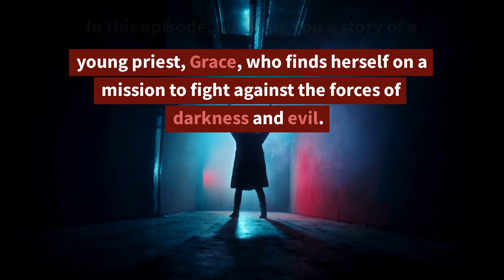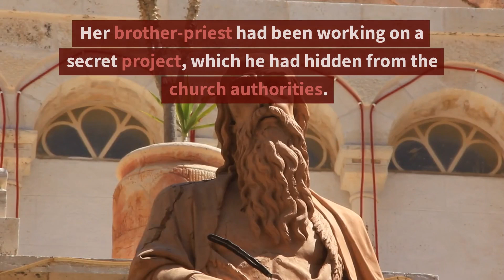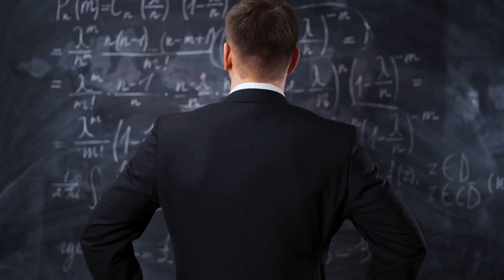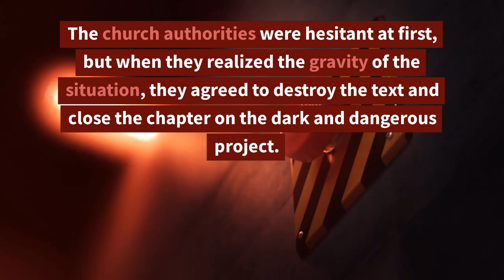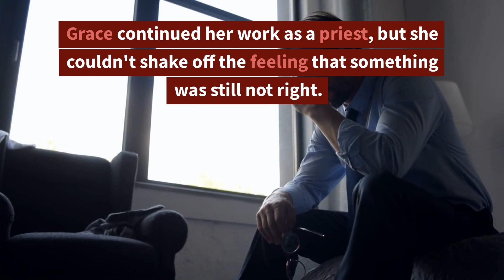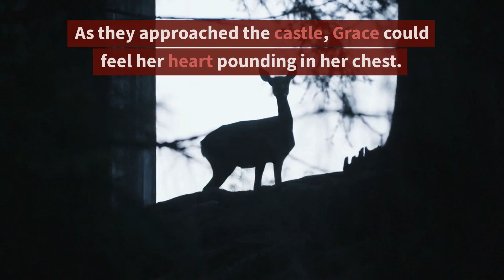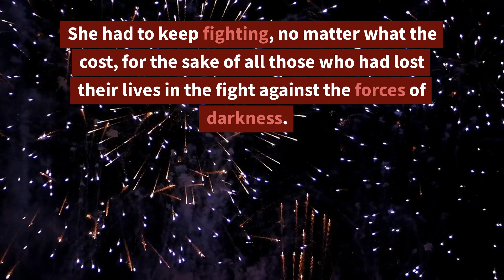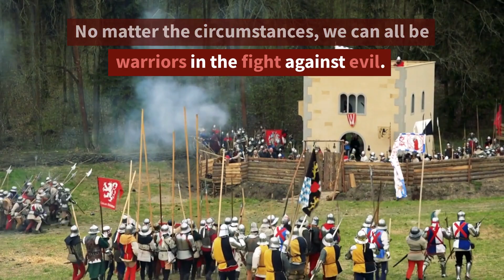Consecration: Grace, the Warrior Priest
Welcome to Scary Stories, where we bring you spine-chilling tales that will leave you with goosebumps. In this episode, we bring you a story of a young priest, Grace, who finds herself on a mission to fight against the forces of darkness and evil. What started as a tragic event turned into a journey of self-discovery and bravery, as Grace faces her fears and battles against ancient entities that threaten the very fabric of reality. But the fight is far from over, and Grace must continue to wage war against the darkness, no matter the cost. So, sit back, turn off the lights, and get ready for a story that will send shivers down your spine. This is the tale of "Grace, the Warrior Priest."